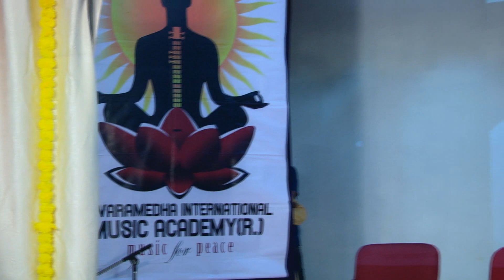Kavita D Parvatikar Inviting Dignitaries to Stage with Her Welcome Speech in Swaramedha Festival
SWARAMEDHA MUSIC FESTIVAL 2021-22
On Sunday, February 26, 2023
VOCAL RECITAL BY THE STUDENTS OF SWARAMEDHA & ASSEMBLY EVENT
Venue : Indoor Auditorium of Global Academy of Technology, Ideal Homes Township,Rajarajeshwari Nagar, Bengaluru

Music For World Peace….! A New Commentary To Promote Music Education
By
DR.CHINMAYA RAO
FOUNDER
SWARAMEDHA VISHVA SANGEETA PRATISHTHANAM
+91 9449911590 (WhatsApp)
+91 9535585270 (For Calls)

        It will be selfishness, if you think of growing alone in the field of Music or so to say in any field.  Instead along with growing oneself, others also have to grow and Music should glow everywhere through everybody.  Heritage of Music should be protected and grown and should make our life worthy.  Under these flow of thoughts Dr.Chinmaya Rao started the preamble of a Musical life and that was “Swaramedha International Music Academy”. At the end students should become peace ambassadors of the world, through the Music, is his one and only motto.
      Swaramedha International Music Academy is a Music Academy founded by Carnatic Classical Musician, Music Director & Playback Singer Dr.Chinmaya M.Rao in 2014. He learned Carnatic Classical Music for about twenty years under the guidance of various Gurus. This perseverance built in him a strong willingness to pass on this great musical tradition to next generation. Now his Music Academy is running successfully in Bangalore in it’s various branches.

About The Founder of Swaramedha :

     Dr.Chinmaya M.Rao from Honagodu, Sagar taluk, Shimoga district is the founder & Principal of Swaramedha International Music Academy. Though born in a family of agriculturists, Rao showed love for music and literature throughout his childhood.  As a Music Director & Playback Singer Chinmaya Rao’s somany Audio Albums released in Kannada, Telugu & in Malayalam by reputed Audio Companies. He is also developing as a Music Director in Big Screen and in Small Screen of South Industry.

In 2017 Chinmaya Rao’s “Sri Gurusamhitaa” Music Dvd added to more than 21 World Records Books as  LONGEST DURATION MUSIC ALBUM IN THE WORLD BY A SINGLE VOCALIST & LARGEST NUMBER OF SANSKRIT SHLOKAS SUNG BY A SINGLE VOCALIST FOR A SINGLE MUSIC ALBUM. This is an Audio Recording for a duration of 28 hours 8 minutes and 38 seconds which contained 6,621 Sanskrit Shlokas of Sri Gurucharitra.

CA BHARATH RAO K.S
PRESIDENT OF SWARAMEDHA INTERNATIONAL MUSIC ACADEMY (R.)

Lead Anchors For the Assembly Event : Kavita Deepak Parvatikar, Meena Shanthala
Co-Anchor For the Assembly Event : Hima Srinivas